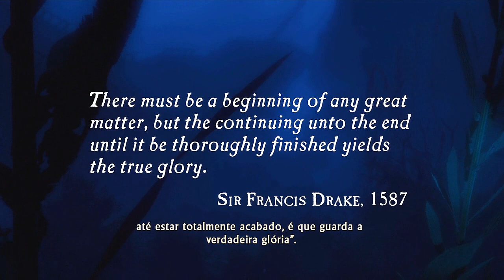Uncharted: Drake's Fortune Parte 1 - Cadê o ouro de El Dorado?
Assiste ae carai!
É legal eu juro! xD

Configuração do meu PC:
Placa de vídeo: Sapphire HD 7970 3Gb 384bits
Processador: AMD FX 8120 Octacore de 3.1Ghz;
Memória RAM: 2x4Gb.

Se você veio aqui porque fez uma pergunta nos comentários e eu disse que a resposta está na descrição, você é um preguiçoso por não ter lido a descrição antes de ter perguntado nos comentários.

Está perdendo tempo lendo essa frase TROLOLOLOLO :D